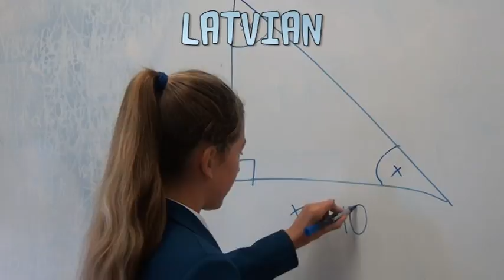European Day of Languages at Clounagh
In Clounagh we have many pupils whose first language is not English. Here are some introducing themselves in their first language.